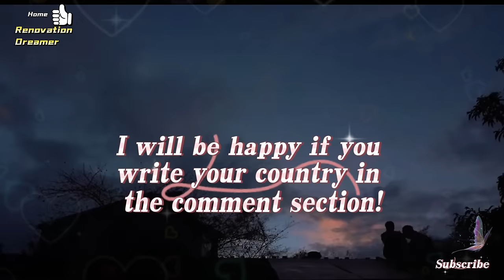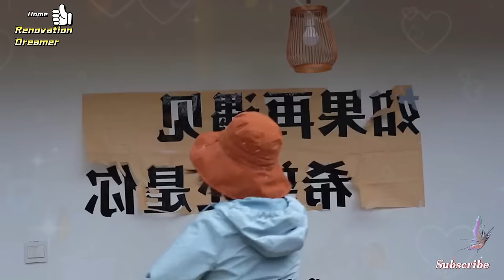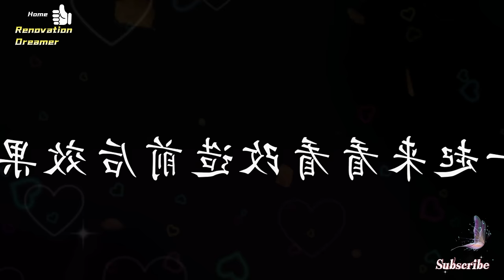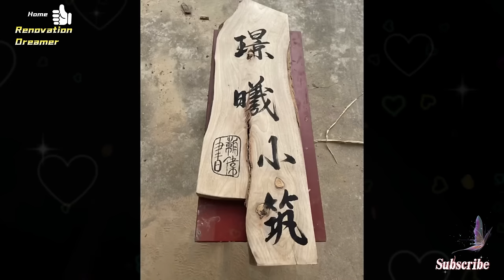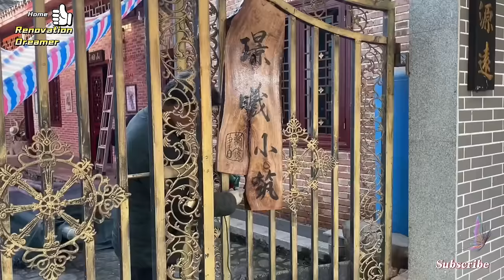Abandoned house transformed into villa "Transformation of Abandoned House"renovate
In a quiet town, an abandoned house stands silently, with the traces of time showing on it. The young man saw the potential of this house and decided to turn it into a dream villa. Abandoned walls were removed to reveal an otherwise spacious space. New windows and doors breathe life into the house, letting in natural light. The interior decoration uses high-quality materials, with soft carpets on the floor, exquisite wallpaper on the walls, and gorgeous chandeliers hanging from the ceiling. In appearance, the abandoned house has also undergone startling changes. The originally dilapidated exterior walls were repainted in warm and elegant tones. The gardens are carefully tended and feature a variety of colorful flowers and greenery, creating a charming outdoor space. The possibilities in life are endless, and as long as we have the courage and determination to pursue them, we can create our own dream home. This villa will forever be a source of pride and inspiration.

I will be happy if you write your country in the comment section!